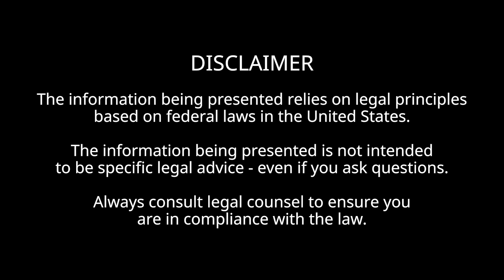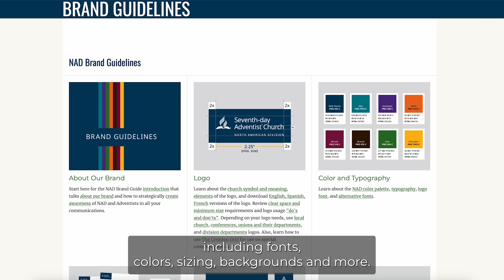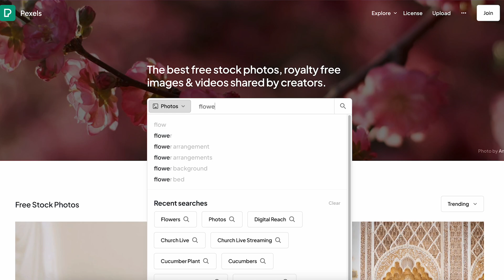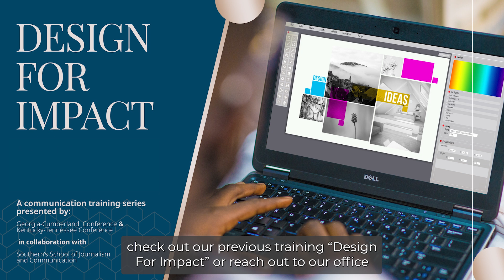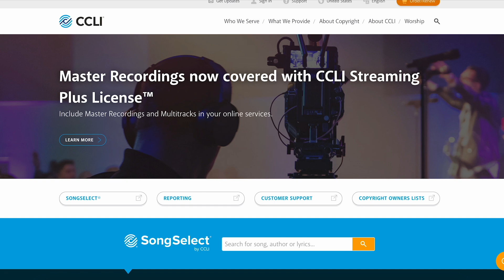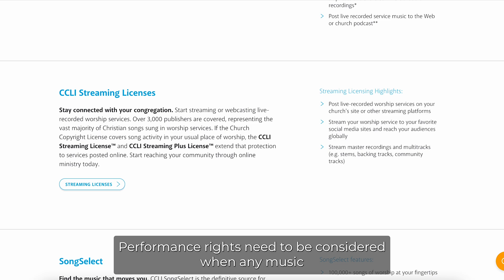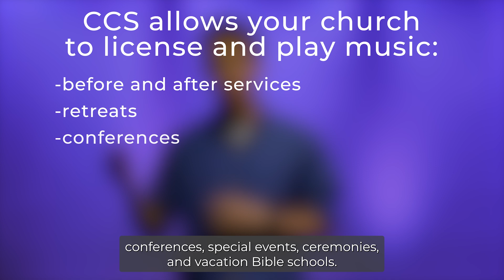Church Copyright: Digital Do's & Don't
A communication training series presented by: Georgia-Cumberland & Kentucky-Tennessee Conference.

What do writing, streaming, photography, and design all have in common? They all have laws and guidelines to protect intellectual property. Join us for our next training as we dive into the topic of copyright. We will give an overview and share best practices on some of the different areas of copyright and how it could apply to your church including streaming/CCLI, design & photography, and citing sources in print articles.